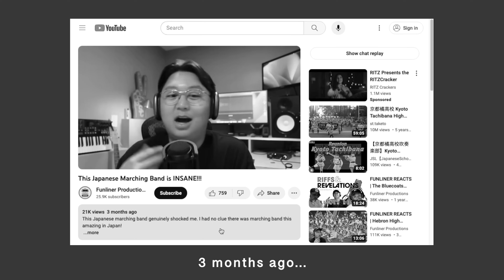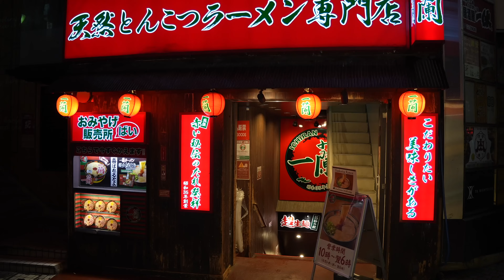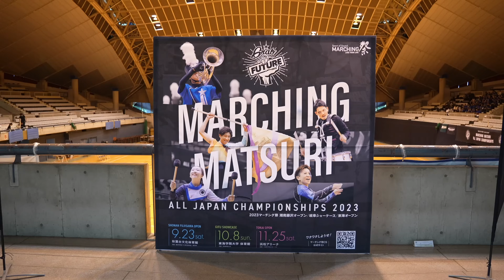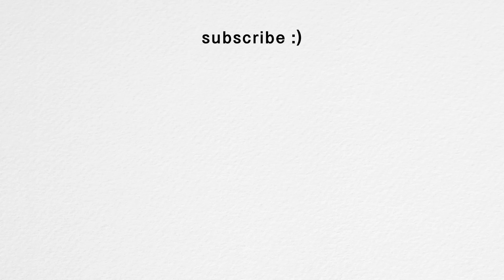I flew to Japan for a marching band show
Marching Band Around the World | Episode 1: I flew to Japan for a marching band show

Funliner Productions presents a new series that takes a deeper look into the international marching band community! This episode takes us over to Japan to see what a marching band show is like!

00:00-00:28 Intro
00:28-02:12 Meet Noa
02:12-03:19 The Matsuri Marching Festival
03:19-04:04 Noa explains the grid
04:04-04:34 Meet Satoshi
04:34-05:34 Elementary School Marching Bands
05:34-07:22 The Warm Up Zone
07:22-09:21 Middle School Marching Bands
09:21-13:02 Shonandai High School Marching Band
13:02-13:17 Outro
13:17-14:01 On the next episode...
14:01-14:16 :)